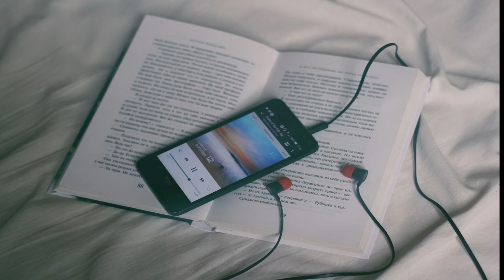10 MINS RELAXING MEDITATION MUSIC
DAILY MEDITATION REMINDER:

10 Min. Powerful Tibetan Healing Meditation Music: Calming Music, Peaceful Music, Relaxing Music
Meditation is a subtle practice, and an effective teacher works as a coach in any field, helping you find your way and correct your mistakes. Unfortunately, it’s not always easy to find an experienced teacher in your area.

That’s why many people turn to books about meditation for inspiration.

We do not own all material we're posting on this channel. If you are a copyright owner and want your work to be removed from our channel PLEASE contact us via email or leave us a personal message here and we will remove your material right away. PLEASE do not opt for a YouTube strike.